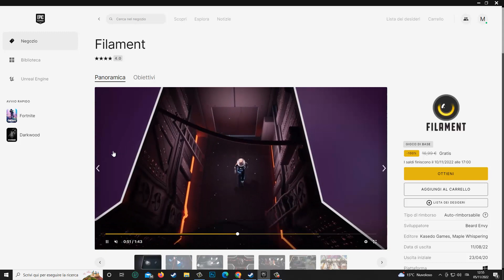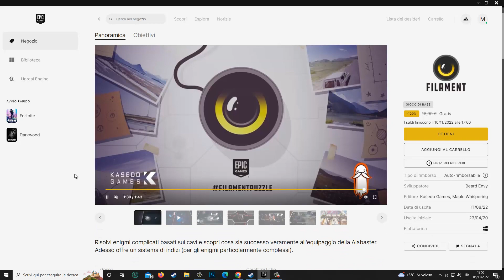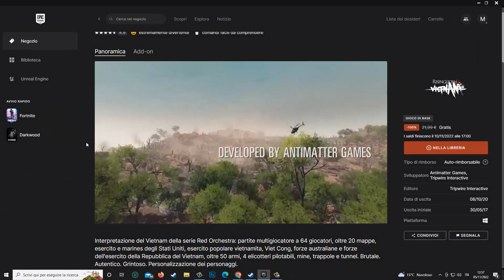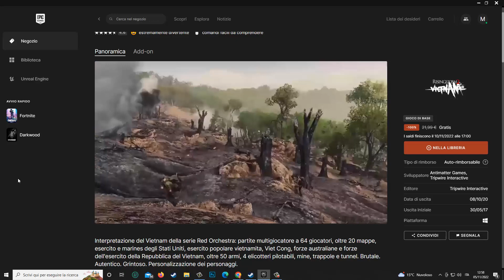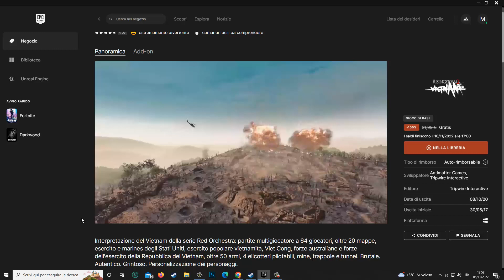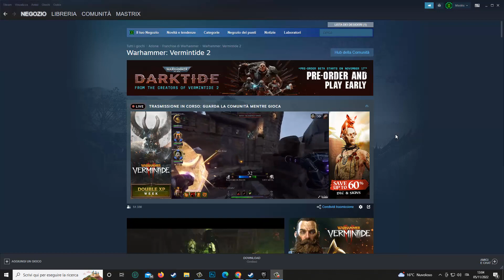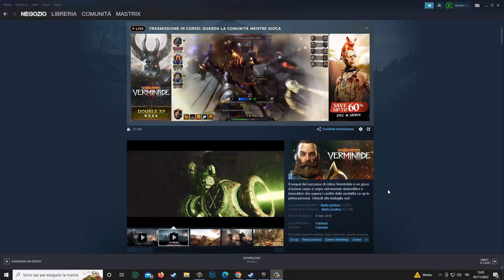Epic Week - C'è un GIOCONE ma vi dovete SBRIGARE!!!!!!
🤩​ AMAZON OFFERTE DEL GIORNO
​🤩​ AMAZON PRIME (30gg Gratis)
​🤩​ AMAZON MUSIC UNLIMITED GRATIS PER 1 MESE